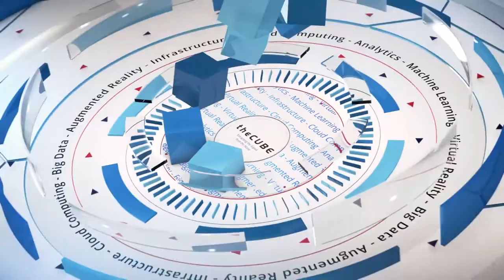John Walsh, Accenture | Accenture Lab's 30th Anniversary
John Walsh, Northern California Office Lead, Accenture sits down with John Furrier at Accenture Lab's 30th anniversary, Computer History Museum, Mountain View, CA

Warriors’ new SF digs will set the bar for next-gen venues, says Accenture

The new home of the Golden State Warriors NBA team in San Francisco, California, is shaping up to be everything one would expect from a stadium on the edge of Silicon Valley. The Warriors franchise has tapped Accenture PLC to help wire the new Chase Center with state-of-the-art technology.

“We’ve been working with them to really design the fan experience — before, during and after the game,” says John Walsh (pictured), senior managing director at Accenture.

It is a fitting collaboration for the Warriors, who have been early adopters of new sports tech, Walsh told John Furrier (@furrier), host of theCUBE, SiliconANGLE Media’s mobile livestreaming studio, during the Accenture Labs 30th Anniversary Celebration in Mountain View, California.

“The way they’ve thought about actually changing the game though technology and embedding it in part of the way they actually build that experience out is one of the reasons why we partner well with them,” Walsh said.

Re-imagining the fan experience
Accenture Labs will bring all of its technology research and innovation chops to bear on the new stadium’s design. The labs’ practitioners will co-innovate with the Warriors on re-imagining the fan experience for the digital age.

“Hopefully, it’s going to define the state of the industry, and we’re proud to be a partner of the Warriors and part of that design,” Walsh said.

Sports and stadiums are not the only places digital transformation is changing people’s expectations, according to Walsh. Practically across the board, data and the insights it provides can now empower executives, employees and consumers in novel ways.

“Analytics and data is at the core of what will define success in the future for every enterprise in every industry,” Walsh concluded.

Watch the complete video interview below, and be sure to check out more of SiliconANGLE’s and theCUBE’s coverage of the Accenture Labs 30th Anniversary Celebration